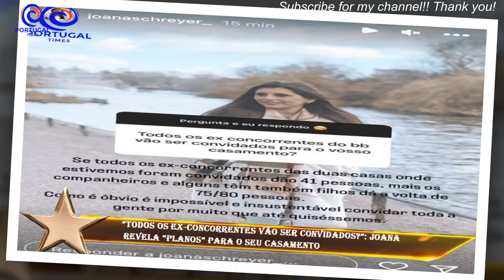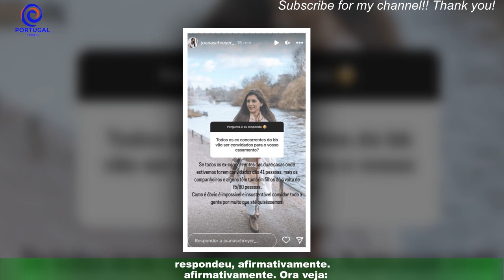“Todos os ex-concorrentes vão ser convidados?”: Joana revela “planos” para o seu casamento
Joana Schreyer está noiva de Ricardo Pereira e estão nos preparativos para o dia do casamento.Joana Schreyer está noiva de Ricardo Pereira e tem partilhado com os seguidores alguns dos preparativos para o dia do enlace.Ao responder a algumas questões dos seguidores, na sua conta de Instagram, a ex-concorrente do 'Big Brother' revelou que "ainda falta muita coisa" para o grande dia.